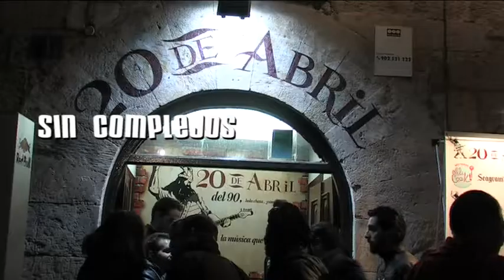PUB 20 ABRIL CONCIERTO CELTAS CORTOS (SALAMANCA)